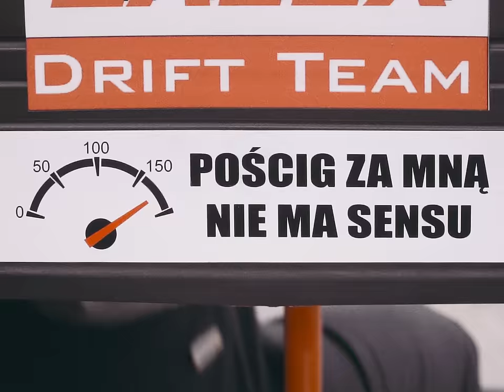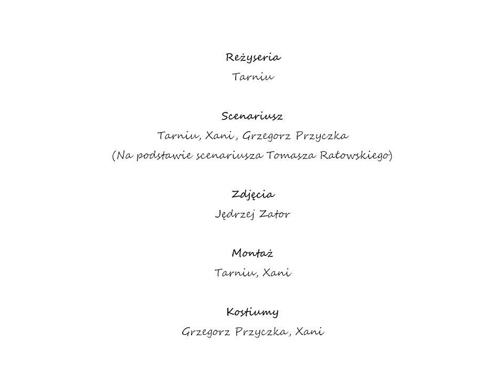Alkopoligamia - Pizza sport - Małe Miasta, Rau, DJ Black Belt Greg, Leh, Monika Borzym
Pizza Sport czyli utwór nagrany na składankę Molza w końcu doczekał się teledysku!
Każdy wysublimowany gracz zjadania pizzy wie, że aby uzyskać jej idealny smak potrzebny jest czas i idealnie dobrane składniki. Te założenia analogicznie wdrożyliśmy w produkcję naszego klipu, dzięki czemu uzyskaliśmy pizzowy graal, który doprawiony jest nie tylko podwójną ilością parmezanu i mozzarelli... Sprawdźcie sami!

Teledysk jest przedsmakiem naszego nowego dropu ubrań Pizza Sport. Więcej info

W rolach głównych: Monika Borzym, Holak, Brat Jordah, RAU, Dj Black Belt Greg
W pozostałych rolach: Ajsen (Mateusz Urynowicz), Tomasz Hardej, Maciej Dębiński, Ten Typ Mes, Maciej Dąbrowski (ZDupy), Zbyszek Włodarski
Teksty/rap: Monika Borzym, Mateusz Holak, Mateusz Gudel, Tomasz Rałowski, Grzegorz Przyczka, Michał Leszner
Scenariusz: Kamil Tarnowski, Oksana Płotnicka, Grzegorz Przyczka (Na podstawie scenariusza Tomasza Rałowskiego)
Kostiumy: Grzegorz Przyczka, Xani
Reżyseria: Tarniu
Zdjęcia: Jędrzej Zator
Montaż: Tarniu, Xani
Kierownik planu: Xani
Udźwiękowienie: Konrad Trzebicki, Jakub Wojciechowski
Producent: Grzegorz Przyczka
Asystent na planie: Piotr Sadowski
Foto i Making of: Paulina Tymoszyńska

Specjalne podziękowania dla:
Kawiarnia Dujer - Mińsk Mazowiecki
Pizza z Radości
Zala.pl

Tekst, rap: Holak, Jordah, RAU, DJ Black Belt Greg, Leh
Produkcja: Jordah
Śpiew: Monika Borzym